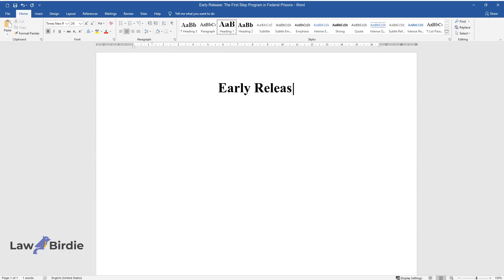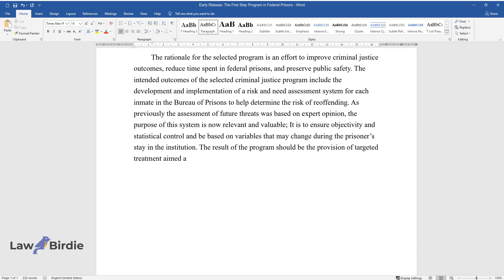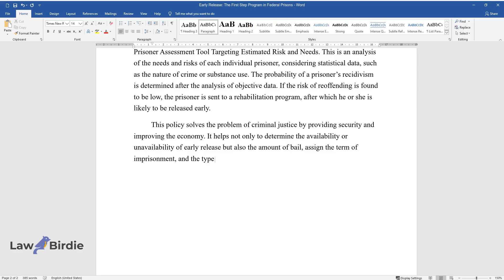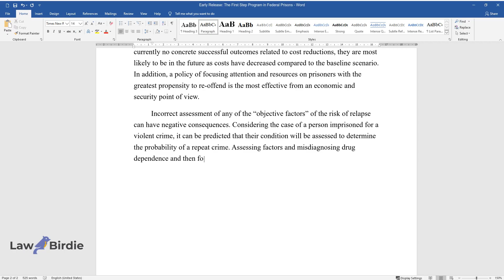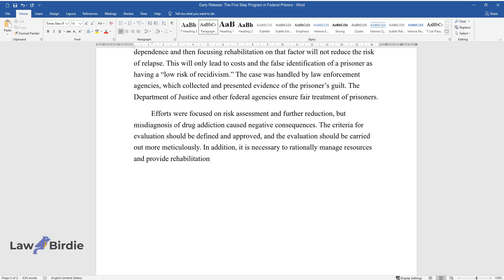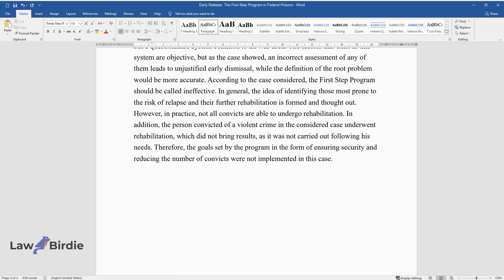Early Release: The First Step Program in Federal Prisons - Essay Example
📝 Essay description: Early release is one of the main advantages of participating in the First Step Program. Prisoners who meet the criteria set out in the program and have undergone rehabilitation are entitled to be released from prison before their sentence is completed.

ℹ️ Subjects: Criminology & Crime Theory
ℹ️ Words: 871
ℹ️ Pages: 3

📚 Reference list:
Krent, J. (2021). The First Step Act – Constitucionalizing Prison Release Policies. SSRN. Web.
Skeem, J. L., & Monahan, J. (2020). Lost in translation: “Risks,” “needs,” and “evidence” in implementing the First Step Act. Behavioral Sciences & the Law, 38(3), 287–297. Web.
U.S. Department of Justice. (2023). First Step Act Annual Report. In Office of Justice Programs. Web.